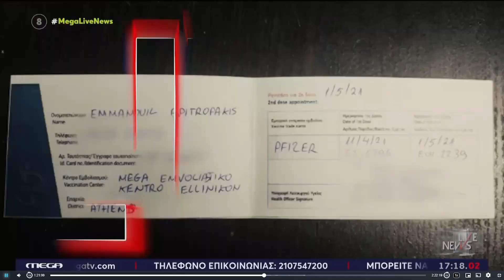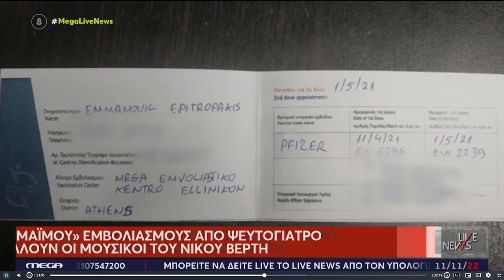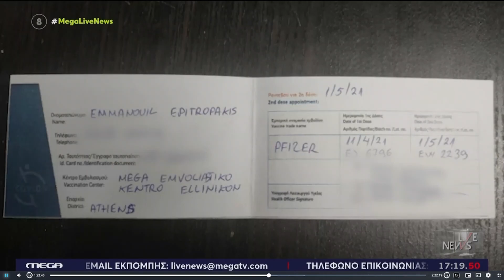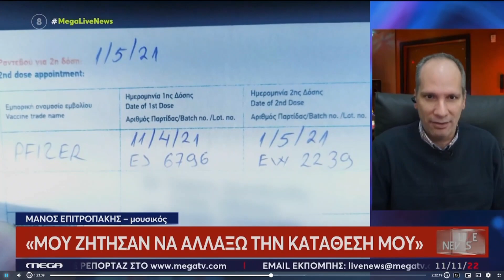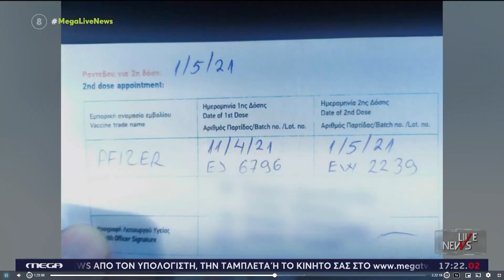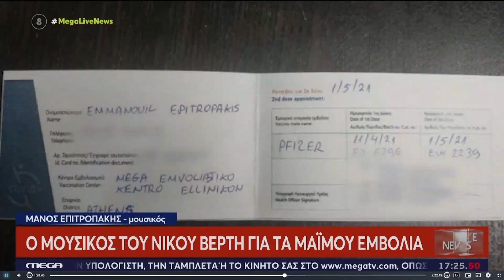Ο Μάνος Επιτροπάκης στον Νίκο Ευαγγελάτο για τα Μαϊμού Εμβόλια και τις ευθύνες του Νίκο Βέρτη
Βρίσκεστε στο προσωπικό μου κανάλι, στο οποίο θα βρείτε όλες τις εκπομπές των Talk Show που παρουσιάζω εδώ αλλά και μέσω Facebook Live από το προφίλ μου, μουσικά μου βίντεο, τσελίστας γαρ, καθώς και βίντεο τεχνολογικού ενδιαφέροντος, μιας και λατρεύω τα gadgets, το βίντεο, την φωτογραφία.

Γίνετε μέλος σε αυτό το κανάλι με μηνιαία οικονομική συνδρομή για να αποκτήσετε πρόσβαση σε προνόμια: